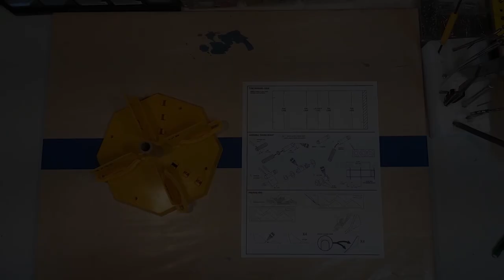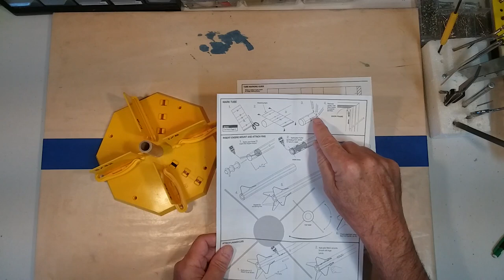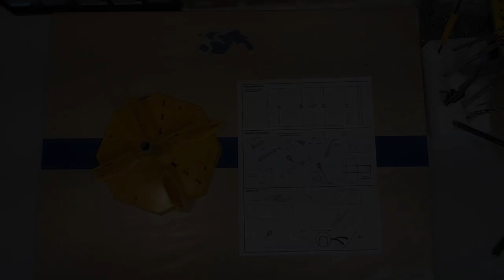Building the Olympus Payload Model - Part 7 "Fin Installation"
In this episode we show how you install the fins on the body tube.

Chapters
00:00 Opening Titles
00:25 Introduction
00:55 Fin Alignment Options
02:45 Using the Estes Fin Alignment Guide
03:35 Gluing the Fins to the Body Tube
06:34 Removing the Rocket from the Fin Alignment Guide
07:09 Applying Fillets
09:51 Closing Credits

The Rocketry Research Journal site has been created as a way to help anyone who has the desire to learn more about the exciting world of aerospace. Our primary interface into that world is through model rocketry and the majority of our posts will deal with various model rocketry subjects.

This site is part of the Austin Aerospace Educational Network (AAEN), which is designed to provide you with the resources you need to perform a wide variety of projects using model rocketry. - all for free!

The Rocketry Research Journal - Our web site and blog